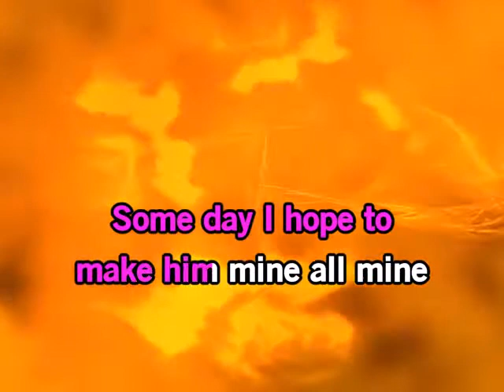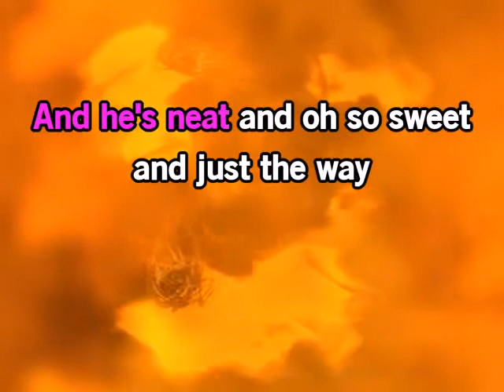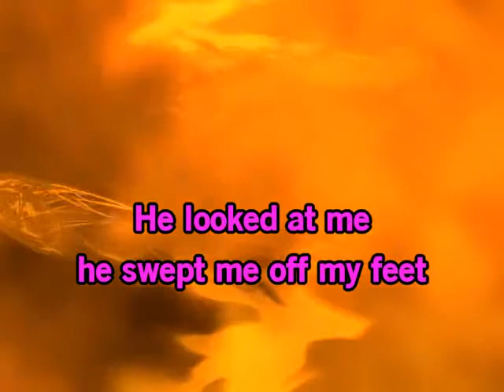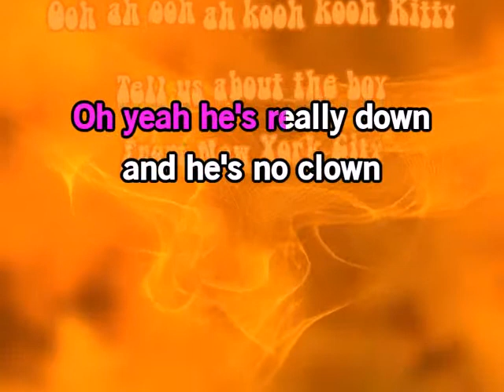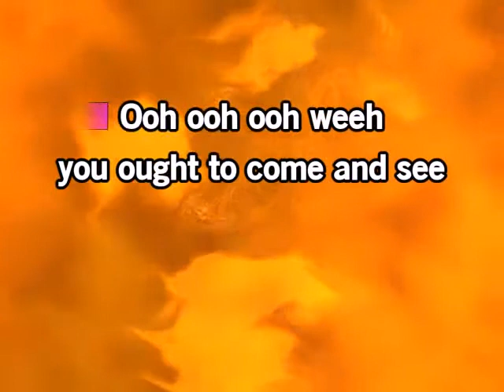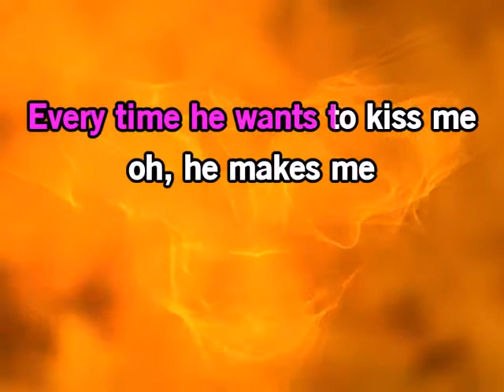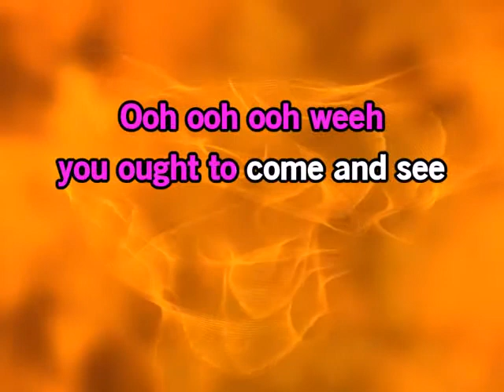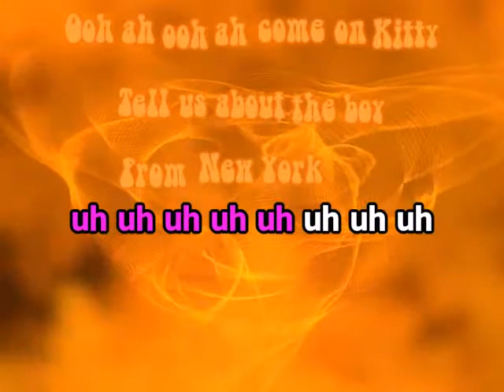The Boy From New York City by The Ad Libs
A karaoke song The original composition by Manhattan Transfer